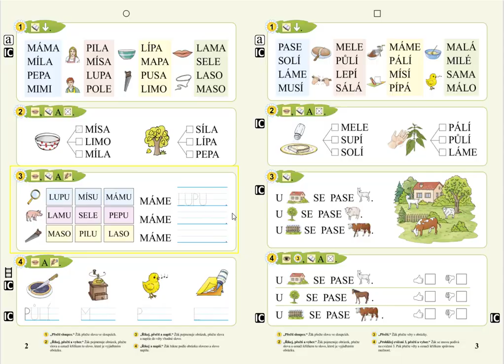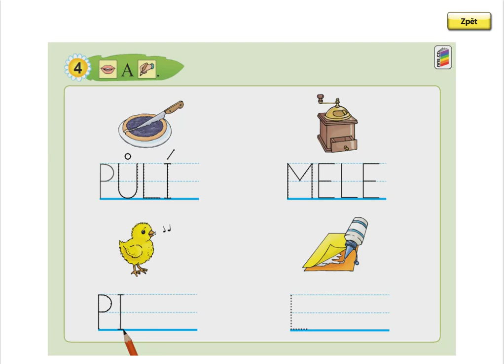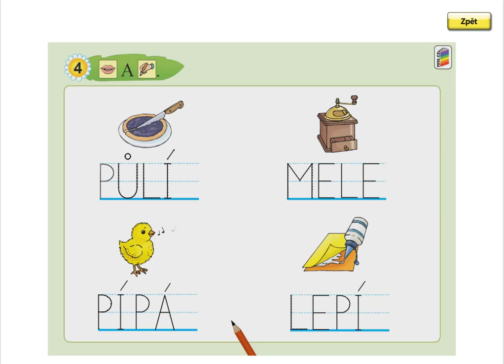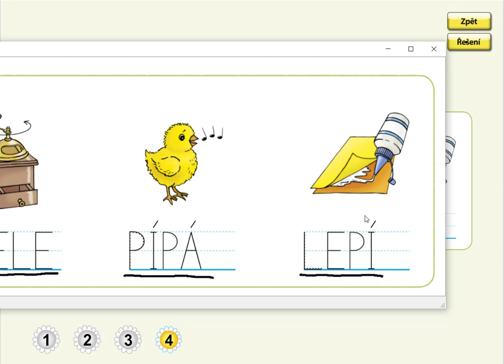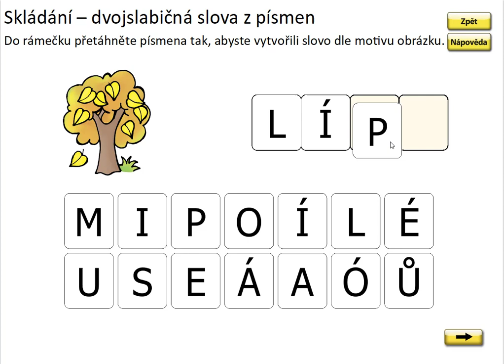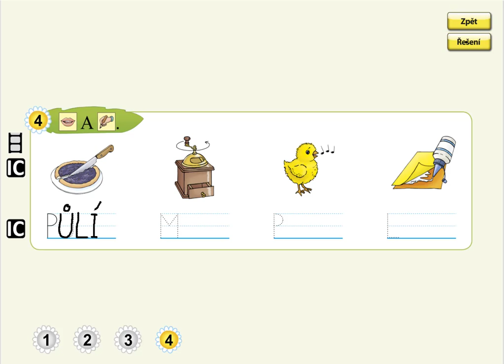Procvičování Živé abecedy (psaní slov), SLABIKÁŘ 1, str. 2, cv.4